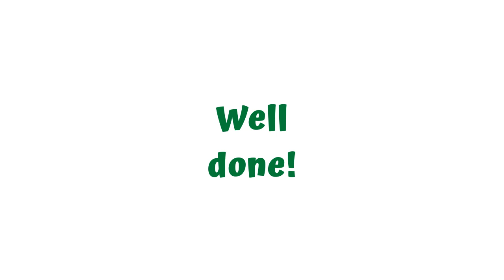D flat Major (Des-dur) scale 🔔 🥁*2 octaves (1st & 3rd positions fingerings)🤩ANIMATED Violin TUTORIAL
D flat Major (Des-dur) scale * (two octaves with 1st & 3rd positions fingerings) - TUTORIAL for Violin. ANIMATED VIOLIN to PLAY ALONG 🔔 🥁: ANIMATED Violin TAB and Animated Violin FINGERBOARD + Backing track with silent TAB and silent FINGERBOARD, to PLAY ALONG.

0:00 ANIMATED Violin TAB & FINGERBOARD
1:06 BACKING TRACK with silent ANIMATED Violin TAB & FINGERBOARD

Did you ever see a student playing the scale with joy & eagerness? 💖

The magic happens instantly and naturally when a student plays the scale track with the upbeat drums. Our students love playing with upbeat audio tracks and videos, and we cherish that spark. ✨
Wishing you fun practicing your happy scales  🎻  🤩

- Video on how to understand Animated Violin TAB & FINGERBOARD fingering